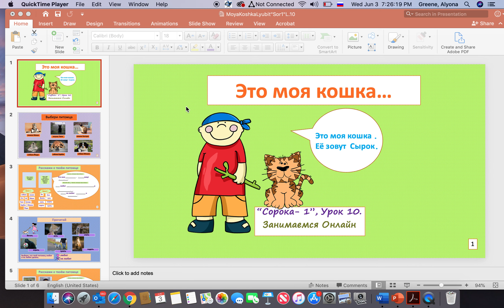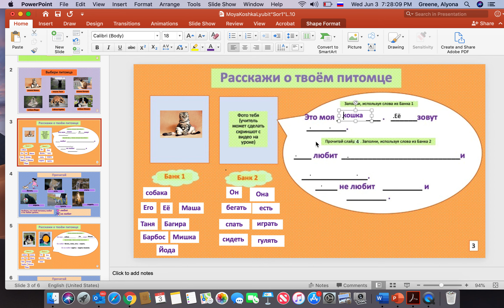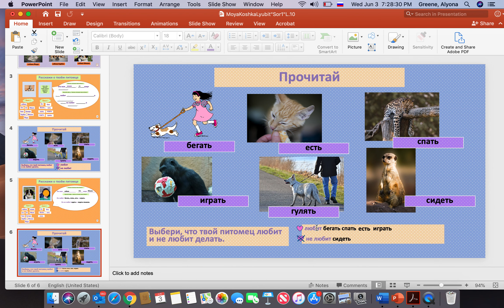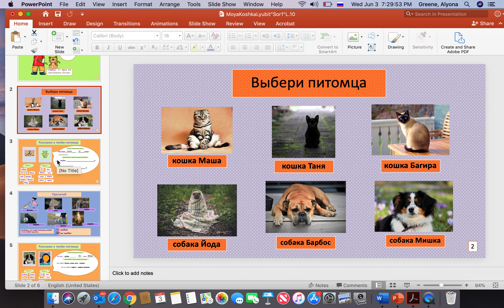Russian. Teacher. РКИ."Сорока 1".Урок 10